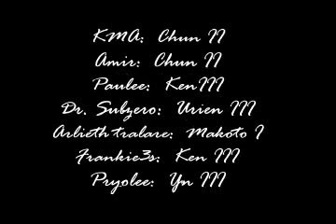SFIII: 3rd Strike - Requiem for Victoly's Dudley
The great US Dudley player Victoly is retiring, but not before beating in the heads of his peers. Fabulous matches throughout.
Produced by Bust Karate Dojo.